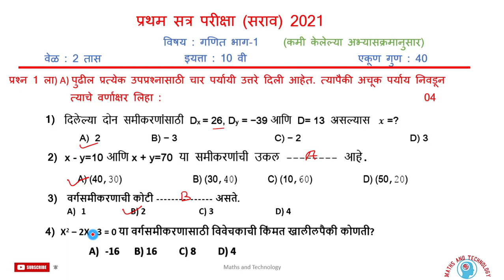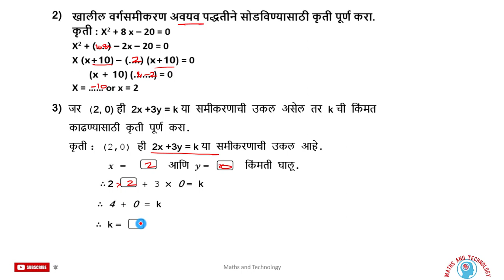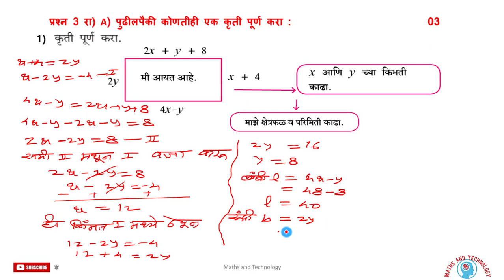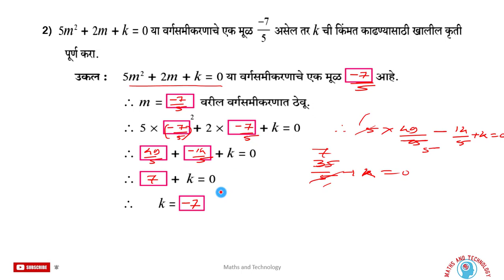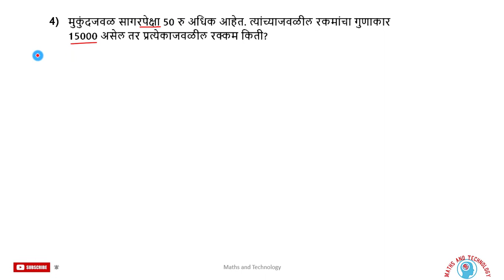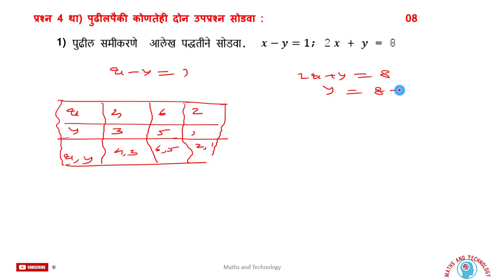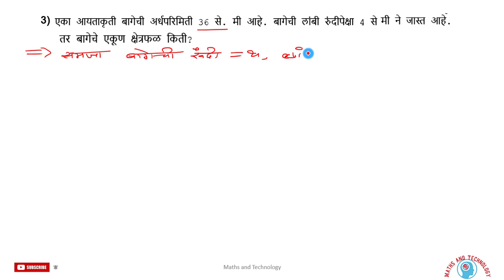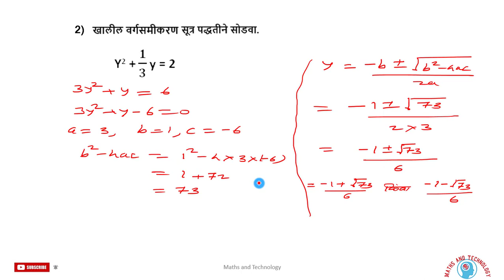10th Math1 First Term practice Exam इ.10 वी गणित भाग - 1 || प्रथम सत्र परीक्षा || 40 गुण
10th Math1 First Term practice Exam इ.10 वी गणित भाग - 1 || प्रथम सत्र परीक्षा || 40 गुण
Balaji somwanshi
40marks paper
practice exam